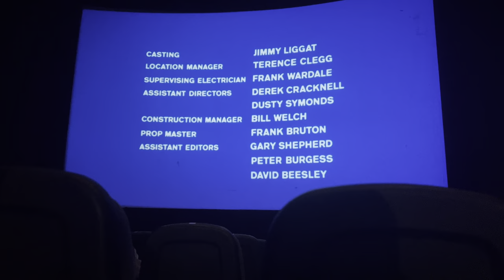35MM Cinema Endings: A Clockwork Orange (1971)